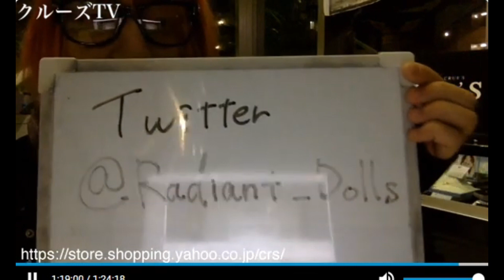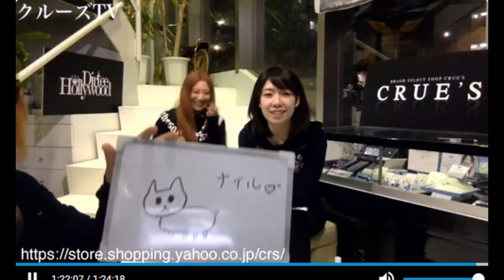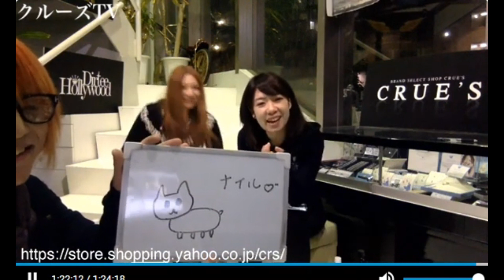クルーズTV 44-8 告知コーナー みなさんからのコメントも読んでみましょう 芸能情報 バラエティー番組 タレント アイドル モデル アーティスト バンド Radiant Dolls Ruka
クルーズTV 第44回 8 告知コーナー みなさんからのコメントも読んでみましょう 芸能情報 バラエティー番組 タレント アイドル モデル アーティスト バンド Radiant Dolls Ruka Dahlia 西尾紅美 デリカC ミュージシャン 女優 俳優 番組 cruesTV

150ブランド5000商品を扱うショップです。